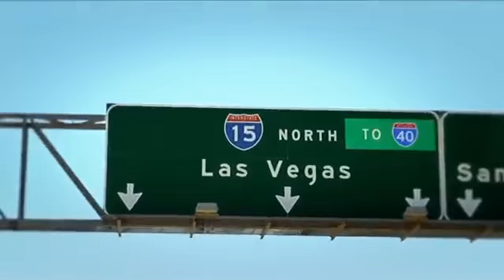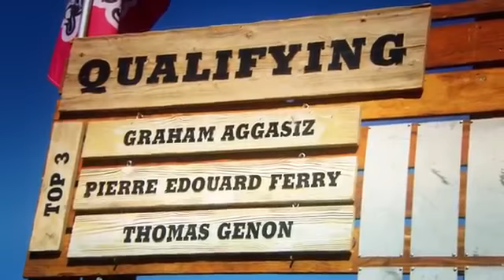Teamwork at the Qualifiers - Road to Rampage - Ep. 71772